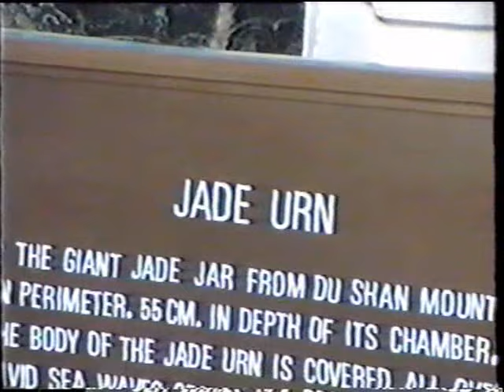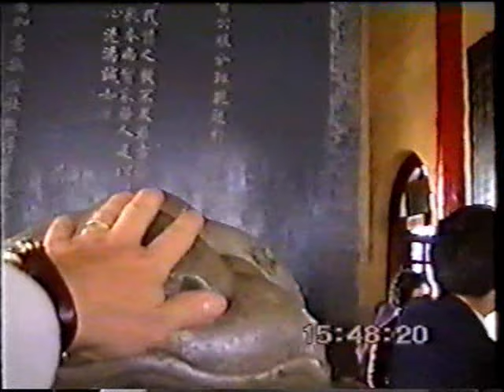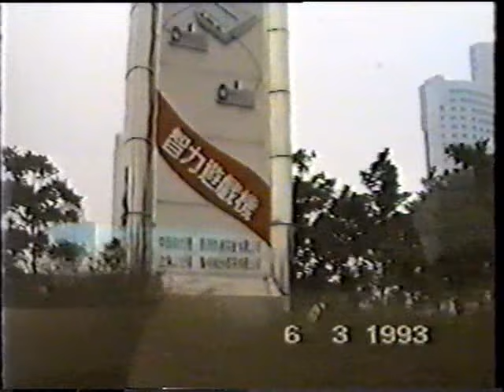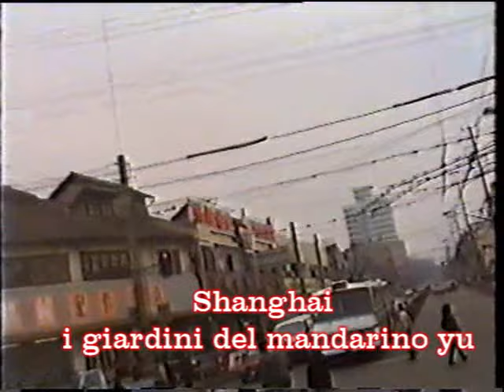CINA 1993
CINA  PECHINO XIAN SHANGHAI